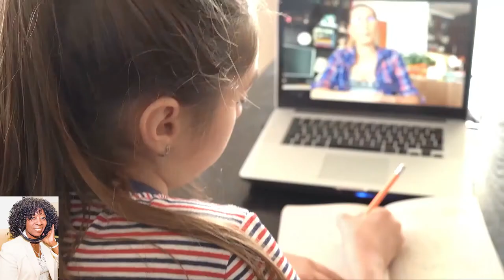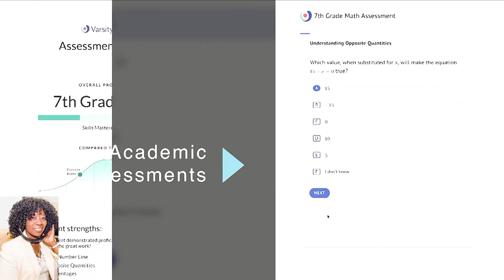COVID & Varsity Tutors